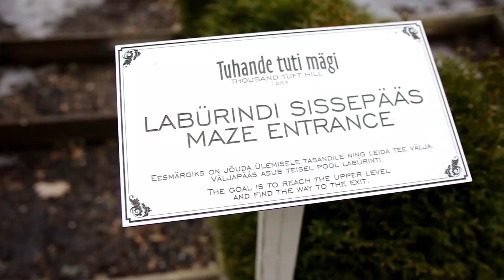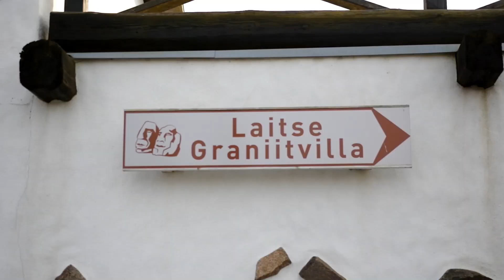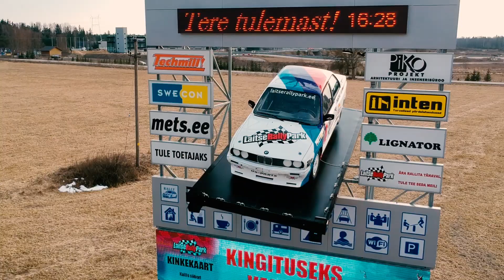Куда съездить с детьми недалеко от Таллинна - Лайтсе замок, ралли парк, гранитная вилла Тауно Кангро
Лайтсе замок, гранитная вилла и скульптуры Тауно Кангро и ралли парк
Мыза Лайце
Радиостанция
в стиле Гэтсби
Тауно Кангро
трубочист в Таллинне